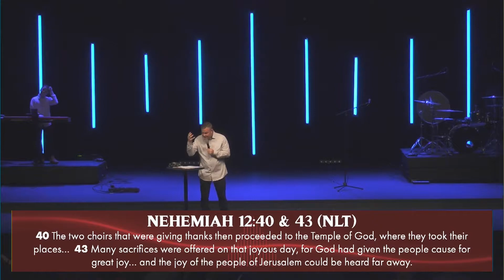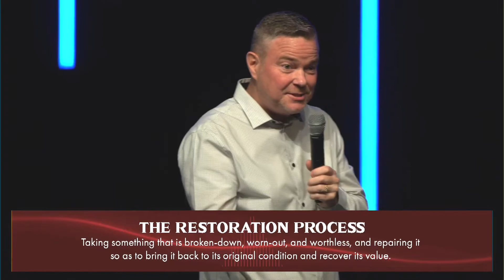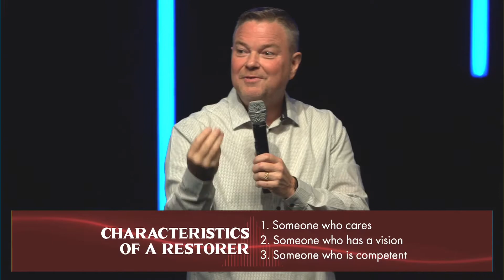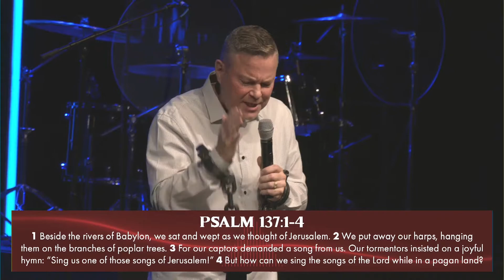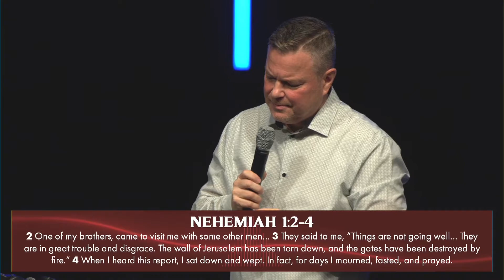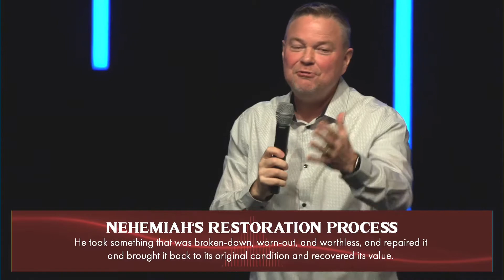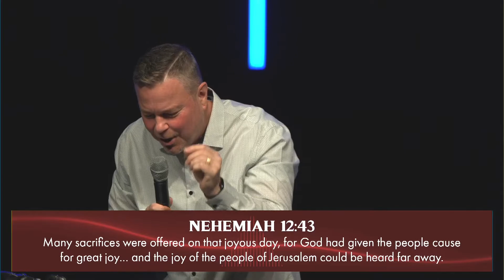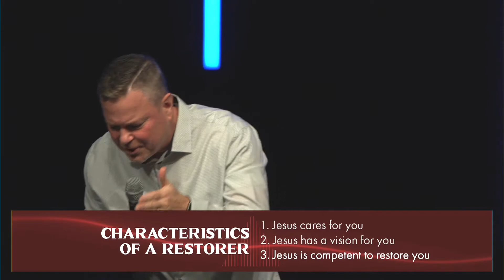Jesus, Our Competent Restorer | Pastor Mark Morrow | Crosswalk Church